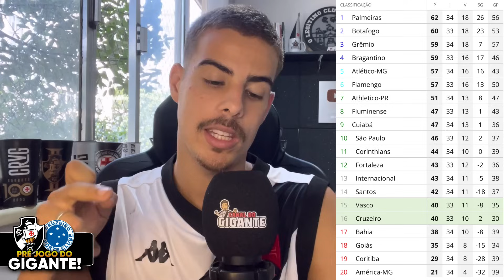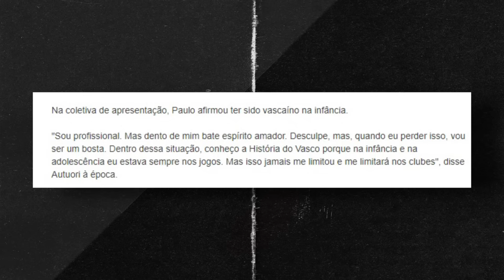DIVISOR DE ÁGUAS! PARTIDA CONTRA O CRUZEIRO PODERÁ MUDAR O RUMO DO VASCO NO BR; SULA É LOGO ALI.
Vasco enfrenta o Cruzeiro nesta no Mineirão, pelo Campeonato Brasileiro, com a possibilidade de se afastar do rebaixamento e se aproximar da Sulamericana.